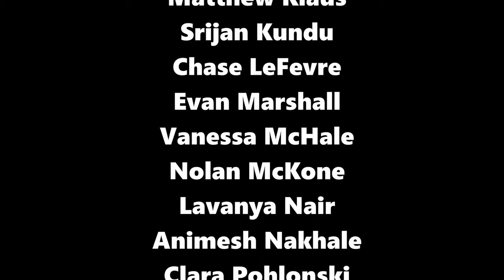9-20-24 Cat's Eye News